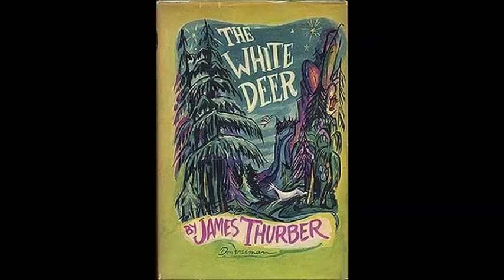The White Deer by James Thurber part 1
The White Deer by James Thurber part 1.  Narrated by George Rose.